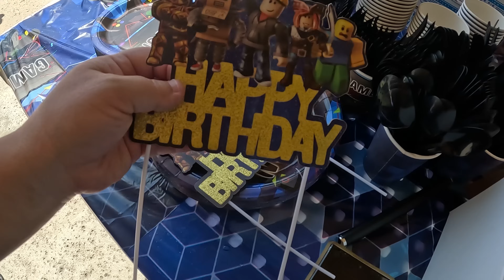Twins' 8th Birthday